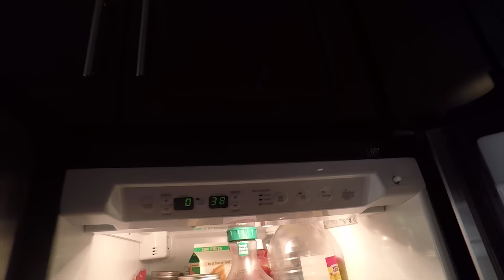One choice at a time!